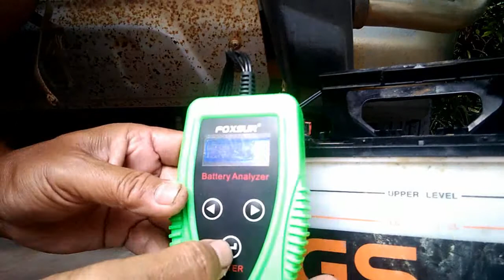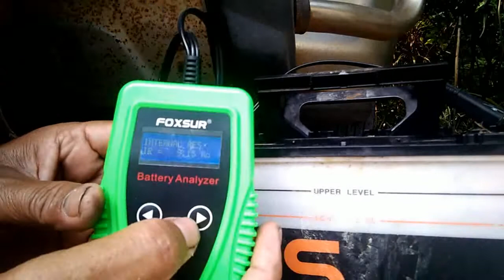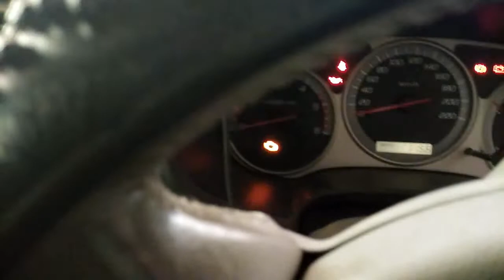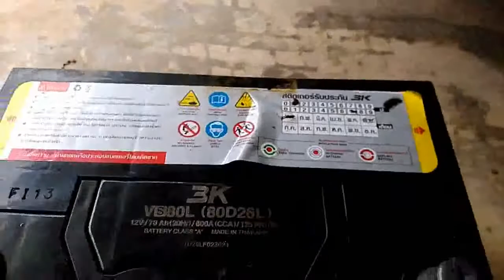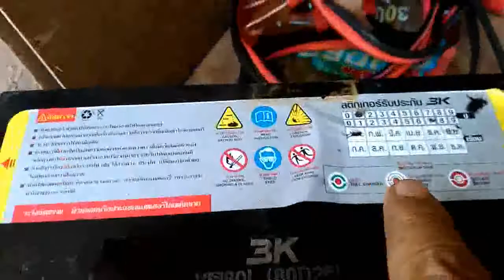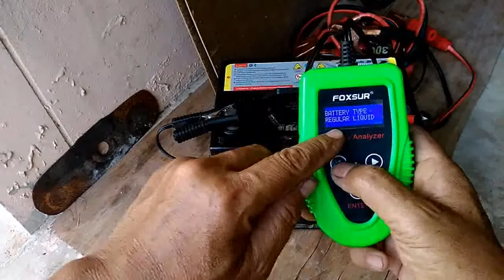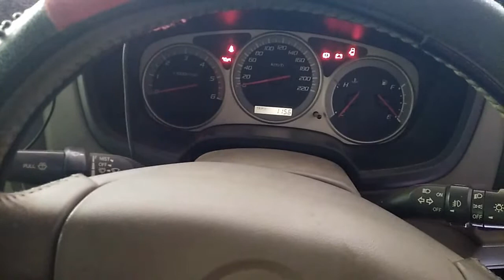ฟื้นฟูเพิ่มค่า CCAทดสอบสตาร์ทเครื่องยนต์ D-max 2500-การเปลี่ยนแบตแบบสำรองไฟ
แบตที่ถูกถอดเปลี่ยนออกจากเครื่อง TOYOTA 3000  นำมาฟื้นฟูด้วยเครื่องชาร์จแบตและฟื้ฟูขนาดเล็ก  สามารถเพิ่มค่า CCA จากเดิม 366 เป็น 404 CCA นำมาเปลี่ยนทดสอบการสตาร์ทเครื่องยนต์ D-max2500 สามารถสตาร์ทเครื่องยนต์ได้  ก่อนจะเปลี่ยนแบตใหม่ลองหาเครื่องมาฟื้นฟูดู อาจใช้ต่อได้ไปอีกระยะหนึ่ง จนกว่าจะไม่สามารถใช้งานได้ถึงเอาไปขาย